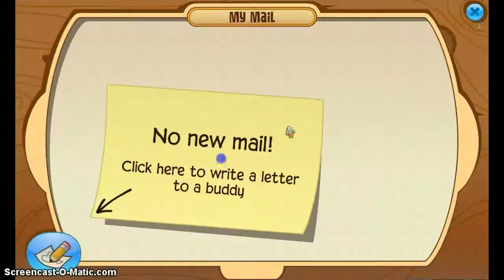mailtime- betas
thank you lala1220